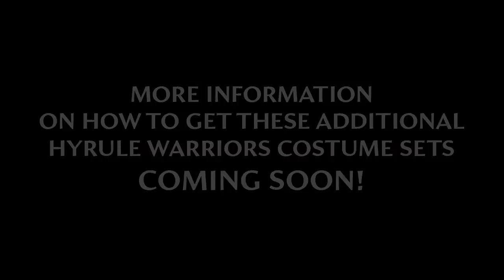Hyrule Warriors: Legacy Costume Sets Wii U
Legacy Costume DLC showcase and details for our European fans. Remember, in the US Zelda and Link costumes are currently retail exclusive, and the dates for the Ganondorf Costume sets run one week longer than they do in Europe.